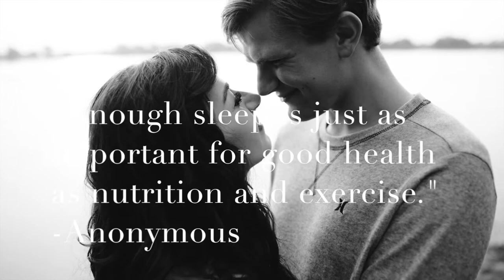Sleep Hygiene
Madeline's Life Management dives into what sleep does for our body and how to get more of it!!!